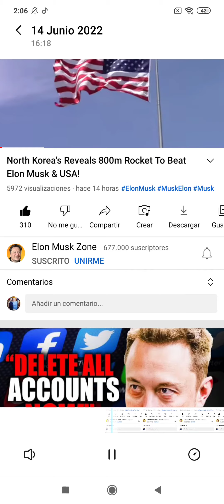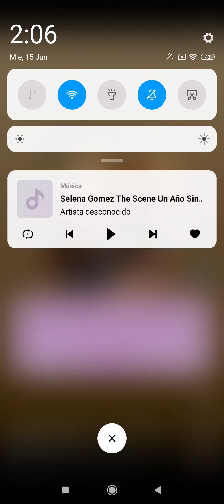made me u huzura me selenoriya u ilonrowa